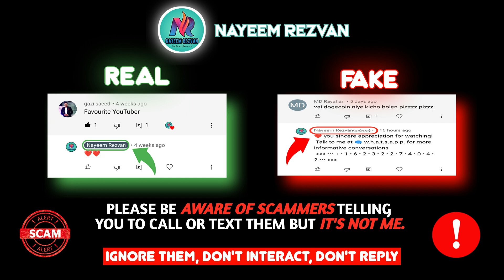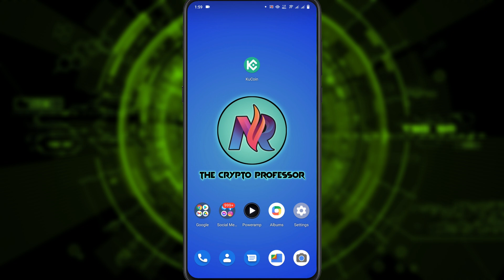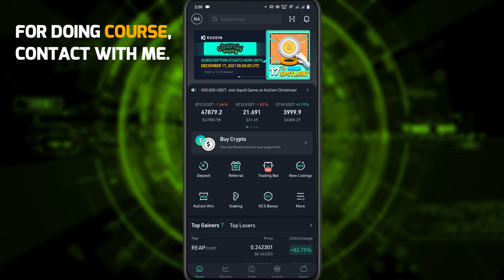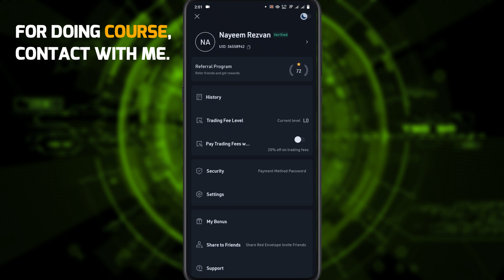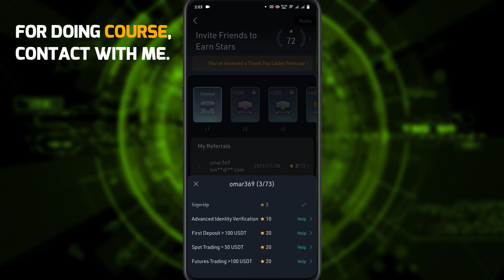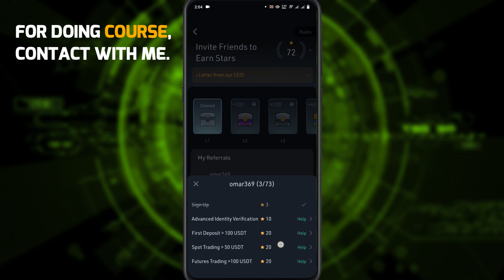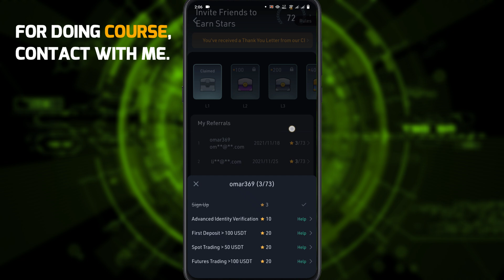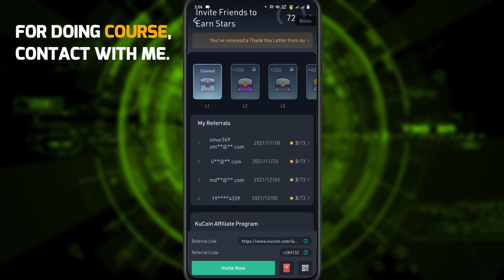How To Earn Free USDT in Trading | KuCoin Exchanger Mega Event | Free Coins Distribution🔥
আসসালামু আলইকুম,

💠 Binance Exchange ট্রেডিং সাইটে সিকুরিটি যুক্ত একাউন্ট খুলতে এই লিংকে ক্লিক করুন

🟡আপনি তখনই একজন প্রফেশনাল ট্রেডার হতে পারবেন যখন আপনি মার্কেট নিয়ে অ্যানালাইসিস করতে পারবেন আর এটার জন্যে আপনাকে আগে ট্রেডিং মার্কেট সম্পর্কে শিখতে হবে।আমার অভিজ্ঞতা থেকে আপনাদের জন্যে একটা কোর্স তৈরি করেছি।আপনারা চাইলে আমার থেকে শিখে নিতে পারেন।এতটুকু বলতে পারবো যদি একবার শিখে নেন তাহলে ইনশাল্লাহ নিজে নিজেই সব কিছু করতে পারবেন।কারো সাহায্যের দরকার হবেনা।

সামনের ১ সপ্তাহ মার্কেট কেমন আচরণ করতে পারে এবং মার্কেট উপরের দিকে যাবে নাকি নীচের দিকে যাবে এই সব কিছু নিয়ে বিস্তারিত আলোচনা করা হয়েছে,আরো বিস্তারিত জানতে পুরো ভিডিওটি দেখুন।